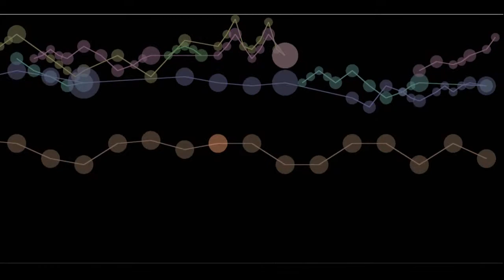My Polka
A polka I wrote, just for kix.  It is scored for Flute, Oboe, Clarinet, Bassoon, French Horn, and string bass.